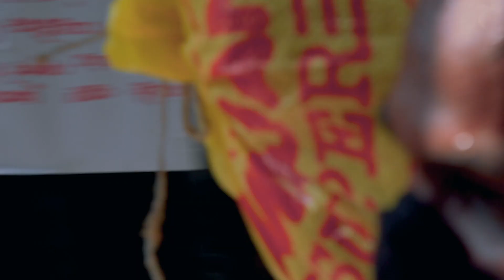COVID -19 Dry Rations Distribution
Covid 19 - Dry Rations Distribution March 2020 Jawatte masjid Colombo 07

உலகளாவிய ரீதியில் ஏற்பட்டிருக்கும் கொரோனா தொற்று நோயின் தாக்கம் எமது நாட்டிலும் ஏற்பட்டதையடுத்து நாட்டில் ஏற்பட்டிருக்கும் அசாதாரண நிலமைகளை கருத்திற்கொண்டு எமது ஜாவத்த மஸ்ஜித் நிர்வாக சபையினரால் அனைத்து மதத்தவர்களுக்குமான உலர் உணவுப் பொதிகள் பகிர்ந்தளிக்கும் நிகழ்வு இன்று 2020 மார்ச் 30ஆம் திகதி சிறந்த முறையில் நடைபெற்றது. இதற்காக முன்வந்து செலவழித்த நிர்வாக சபையினருக்கும், பூரண ஒத்துழைப்பை வழங்கிய பொலிஸ் OIC உட்பட ஏனைய பொலிஸ் அதிகாரிகளுக்கும், மற்றும் பகிர்ந்தளிப்பதற்கு உதவியாக இருந்த ஊர் மக்களுக்கும் நன்றியை தெரிவித்துக் கொள்கிறேன். جزاكم الله خيرا
இப்படிக்கு

The impact of the corona infection in the world, the impact of the corona infection which happened in our country, commenting on the extraordinary conditions of our country, by our javatta Masjid Administration Council, 2020 March 2020 March 30 It was held a great manner on the day. I am thankful to the executive council and other police officers, including police officers, including police officers, and the people of the police who were helping to share. Jzạkm ạllh kẖyrạ